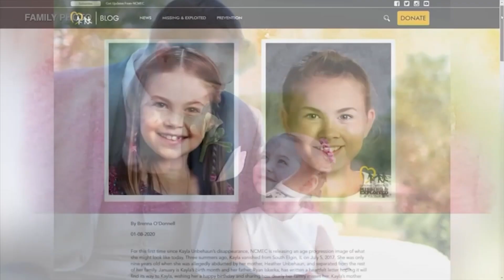Missing girl found because of Netflix’s ‘Unsolved Mysteries’ reunites with father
Kayla Unbehaun was in her mother's custody at the time of her disappearance in 2017.